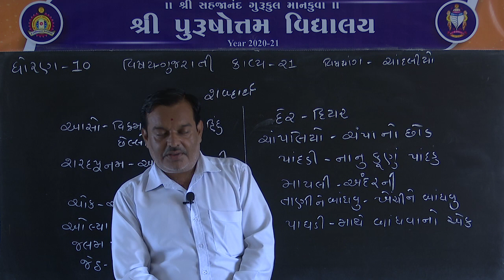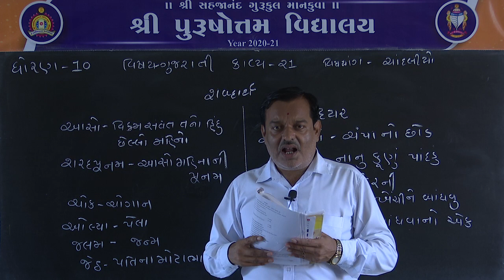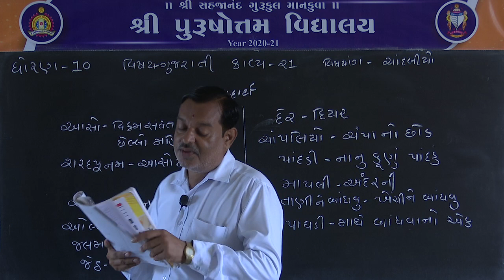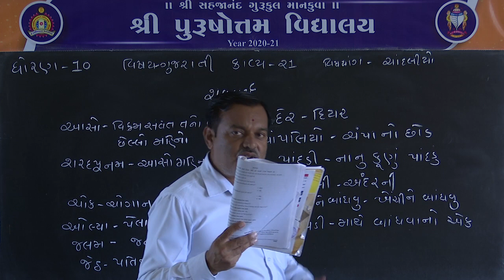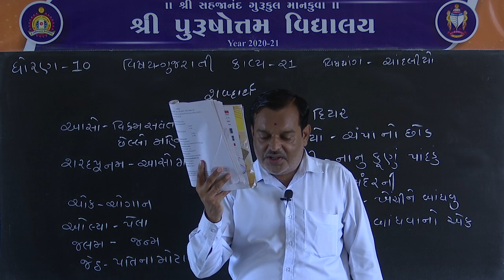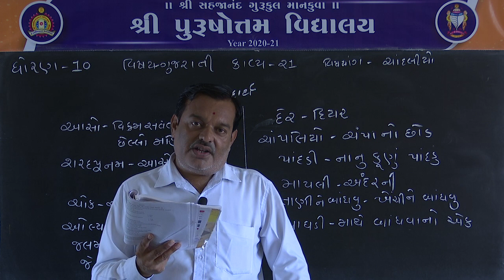STD 10 GUJRATI CHANDLIYO